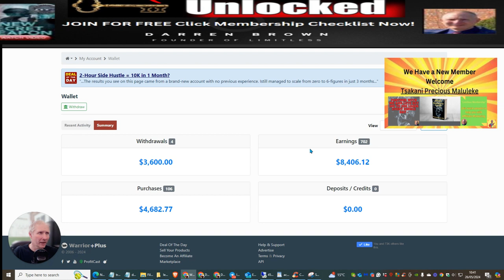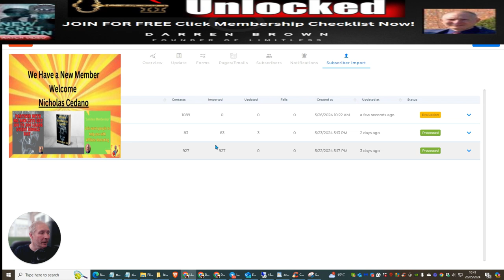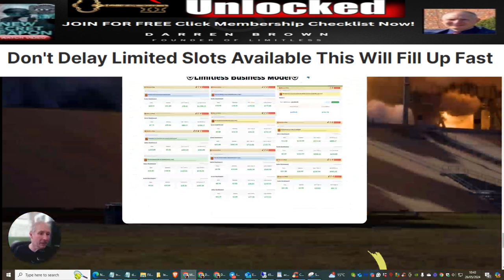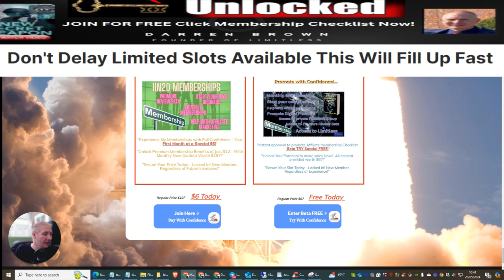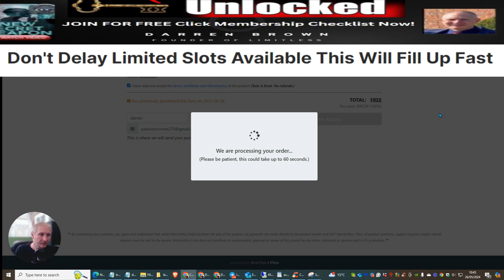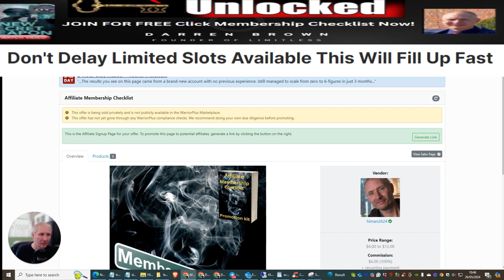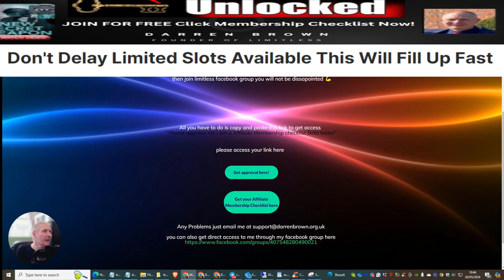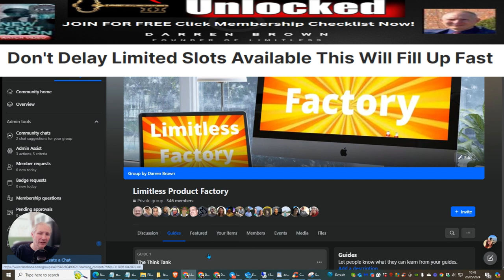Access My limitless Affiliate marketing training Possible Earnings $6 to $1000 a Month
Hi everyone, in this video, I'll show you how to make money online through affiliate marketing. I'll provide proof of my earnings and share a ready-to-use funnel. No need to worry about buying additional tools like Aweber or GetResponse. I'll guide you step-by-step on how to set up your own affiliate business. If you're looking to make an extra income, this video is for you.